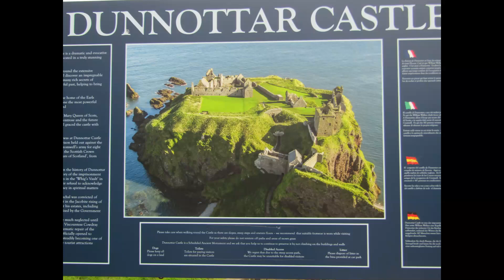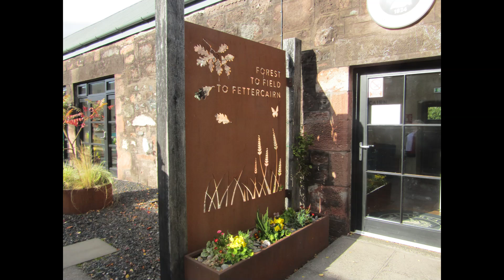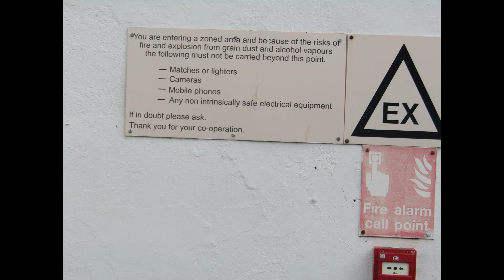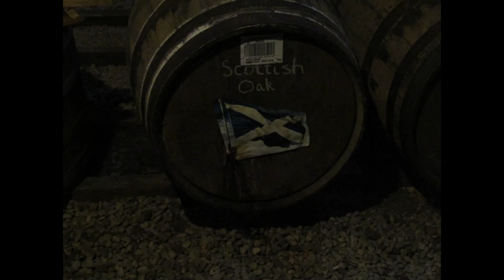A Day Out: Dunnottar Castle, Stonehaven, Fettercairn Distillery, Silver Darling Restaurant, Aberdeen